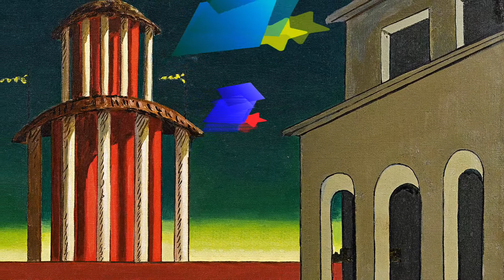Prelude & Invention in A Minor - Douglas Gwynn Smith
Prelude and Invention in A Minor
From the Ill-tempered Klavier
Performed by Hong Tang, piano
Composed by Douglas Gwynn Smith